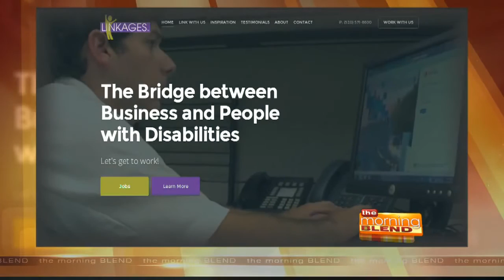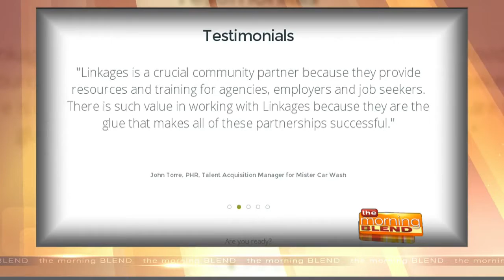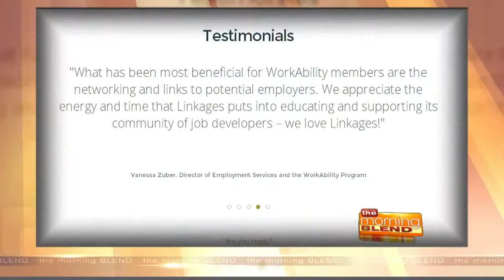Linkages - Connecting employers to job seekers with disabilities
KGUN 9 - Morning Blend interview with Executive Director, Hailey Thoman